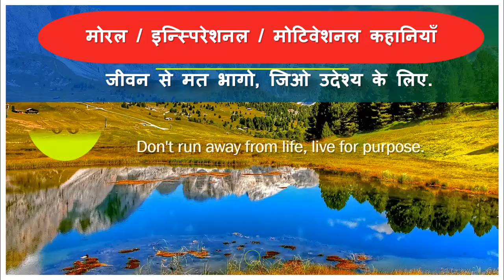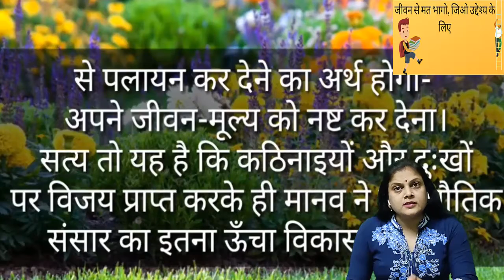मोरल/मोटिवेशनल कहानियाँ, जीवन से मत भागो, जिओ उदेश्य के लिए, Don't run away from life live purpose.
मोरल/मोटिवेशनल कहानियाँ, जीवन से मत भागो, जिओ उदेश्य के लिए, Don't run away from life live purpose. BY: Jayshree Rangolia Vekaria